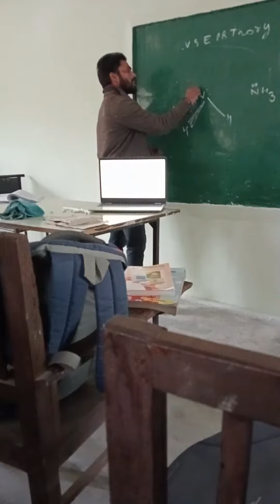VSEPR THEORY CLASS ROOM SHORT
The premise of VSEPR is that the valence electron pairs surrounding an atom tend to repel each other and will, therefore, adopt an arrangement that minimizes this repulsion. This in turn decreases the molecule's energy and increases its stability, which determines the molecular geometry. Gillespie has emphasized that the electron-electron repulsion due to the Pauli exclusion principle is more important in determining molecular geometry than the electrostatic repulsion.   The Valence Shell Electron Pair Repulsion Theory abbreviated as VSEPR theory is based on the premise that there is a repulsion between the pairs of valence electrons in all atoms, and the atoms will always tend to arrange themselves in a manner in which this electron pair repulsion is mini.